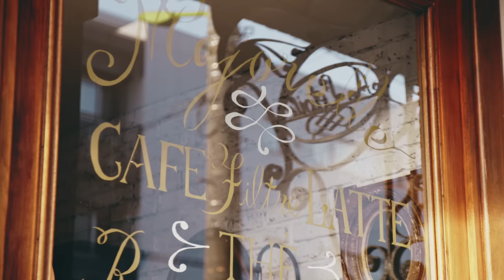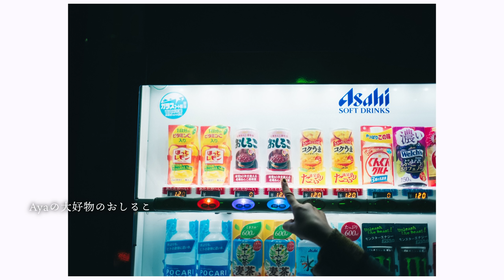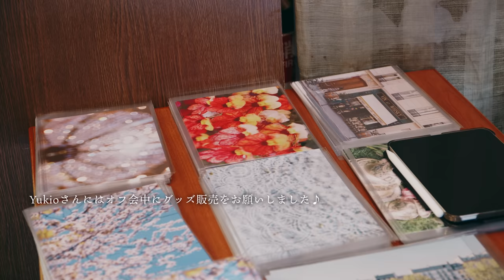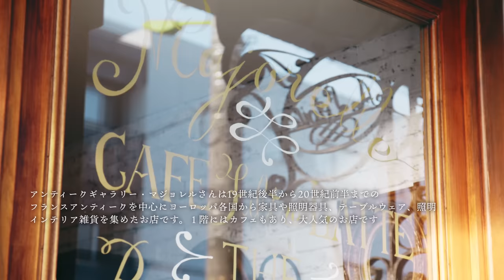フランスの蚤の市を味わえる小さな販売会を開催しました in Tokyo | アンティーク | ジュエリー | 器 | collaboration with maruo vintage jewelry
1月に私たちは日本へ一時帰国してきました。今回はヴィンテージ・ジュエリーブランドのmaruoとコラボで開催した販売会の様子♪そして、オフ会や、日本滞在のVlogです。

アンティークギャラリー・マジョレル

揚物 ささお
〒160-0023 東京都新宿区西新宿７丁目１３−６
新宿駅から徒歩7分

00:00 オープニング
00:52 準備
02:45 たけだバーベキュー
04:08 東京Vlog
07:10 オフ会
11:54 オフ会
19:18 エンディング